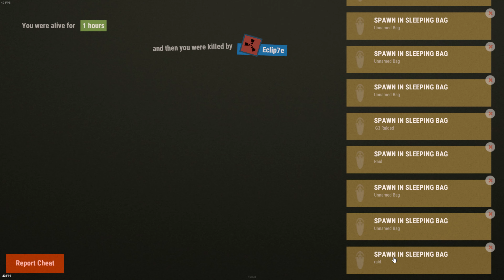Pvp kit is op